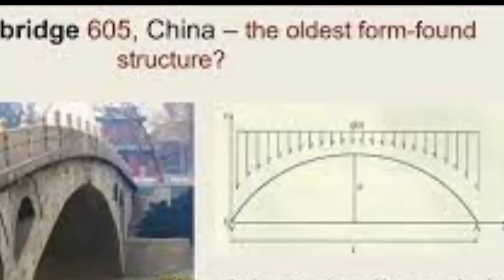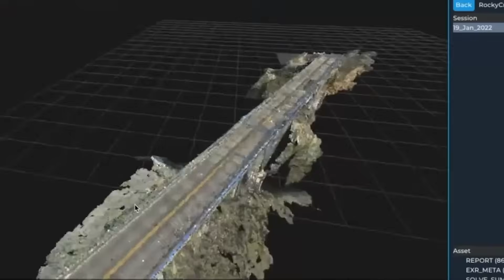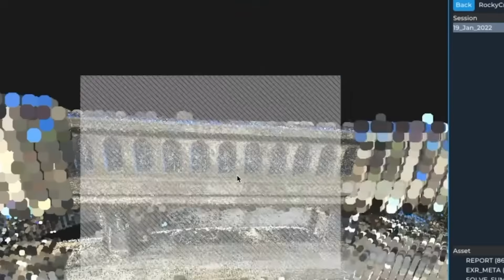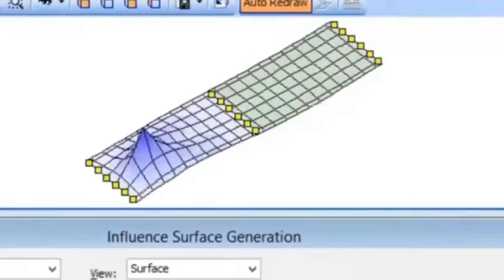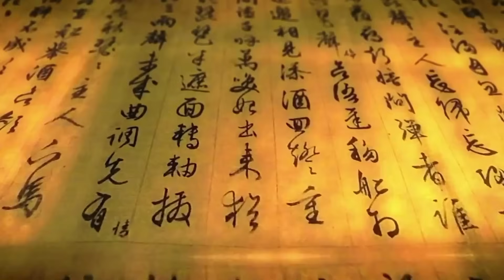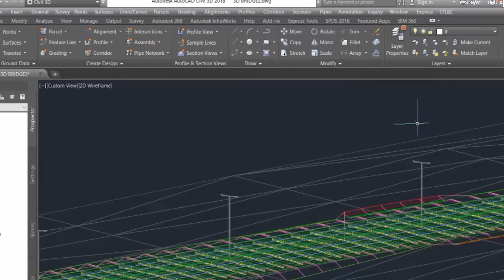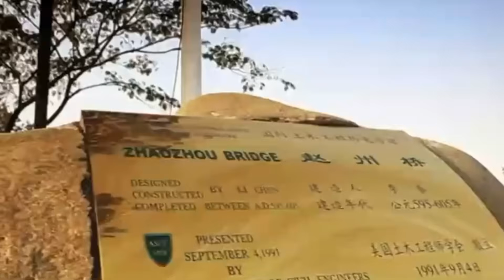The Zhaozhou Bridge: A 1400-Year-Old Engineering Miracle.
Fourteen centuries ago, Chinese engineer Li Chun built the world’s first open-spandrel stone arch bridge — the Zhaozhou Bridge. It’s still standing today.

Discover how this ancient “engineering miracle” survived earthquakes, floods, and wars while modern bridges crumble in decades. Learn the forgotten design secrets that kept it alive for 1,400 years — and what they teach us about sustainability and innovation today.